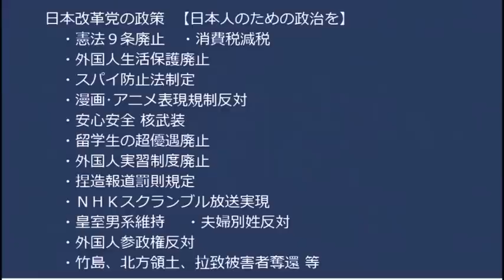警視庁、ガーシー参議に事情聴取要請、脅迫と名誉毀損で＝これ断れないやつじゃｗｗｗ岸田内閣崩壊、秋葉復興大臣が今日辞任し4人目 20221227